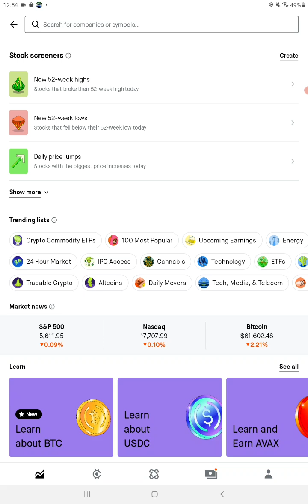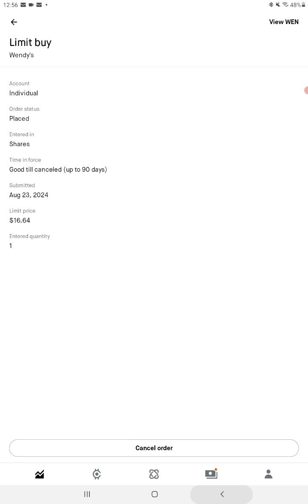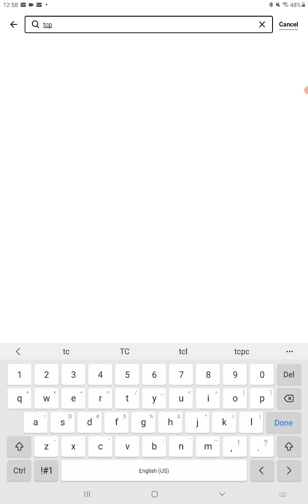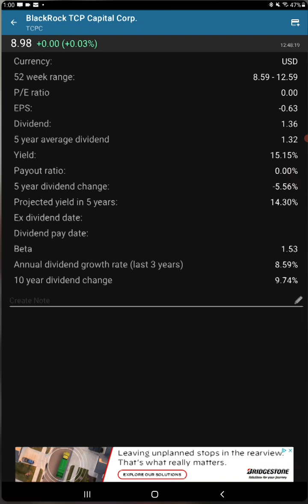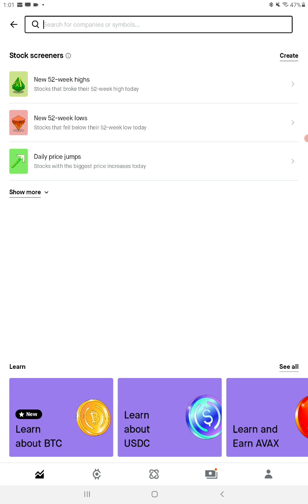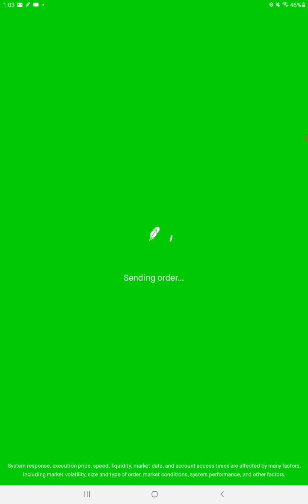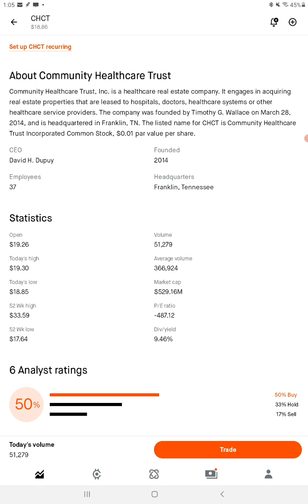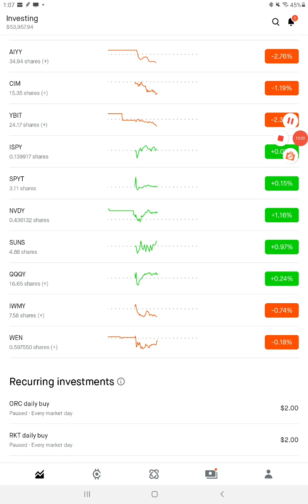daily live stock trading no options for beginners